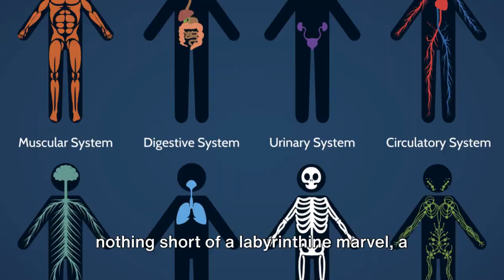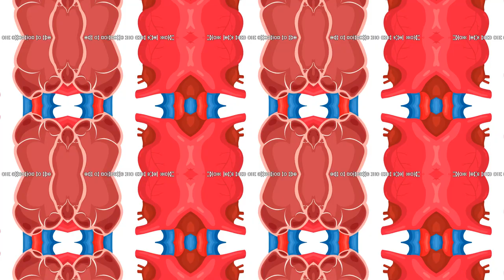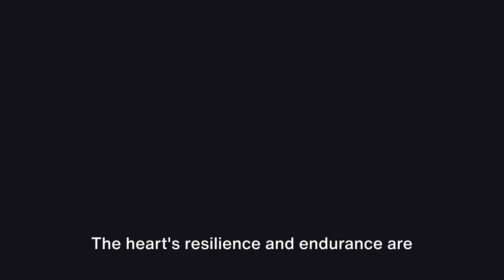🧬 "Shocking Human Body Facts You Won’t Believe!"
Join us on an incredible journey through the fascinating world of the human body! 🌟 From the intricate workings of our organs to the amazing capabilities of our senses, discover how our bodies function in ways more complex and astounding than you ever imagined. Learn about the latest scientific breakthroughs and uncover the mysteries that make us who we are. Prepare to be amazed by the marvels within!